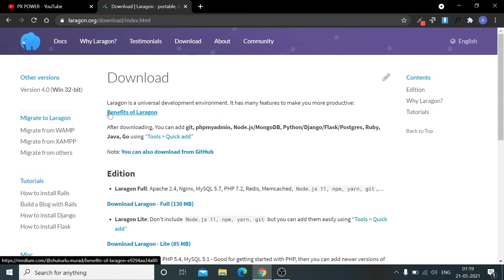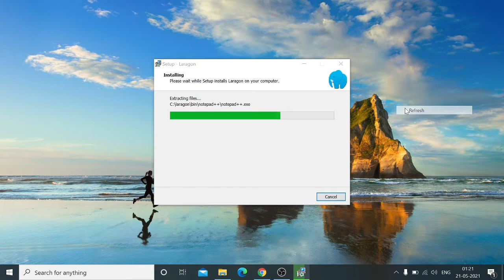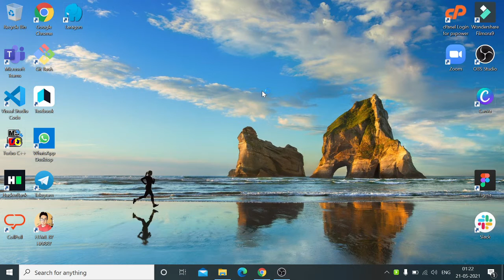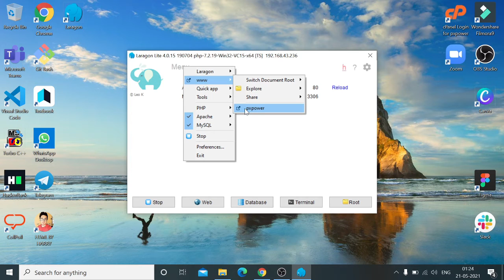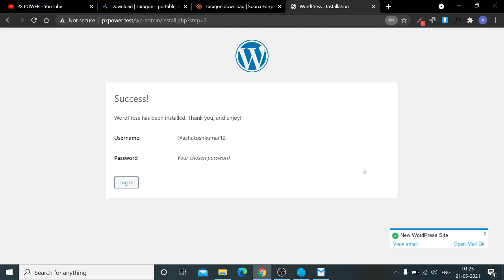How to install Local Host | Wordpress with local host | localhost |pxpower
HELLO GUYS
     Welcome to PXpower
In this video you learn how to install local host and in local host how to build website in wordpress.

                                  *THANKYOU*